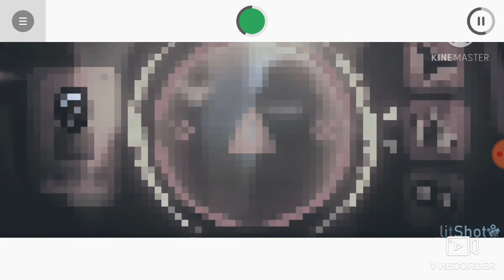IncrediYoutuber Mod Bonus Leak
enjoy the bonus! :D